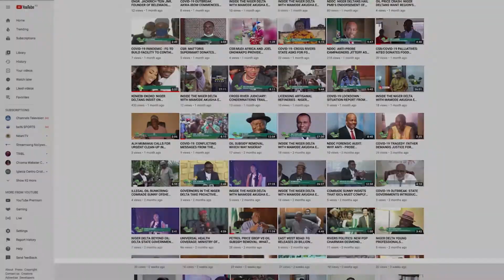ENDSARS PROTEST: NIGER DELTANS REACT AS MILITANT GROUP THREATENS TO RESTART INSURGENCY.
INSIDE THE NIGER DELTA WITH MAMODE AKUGHA EP 147 OCTOBER 26TH 2020